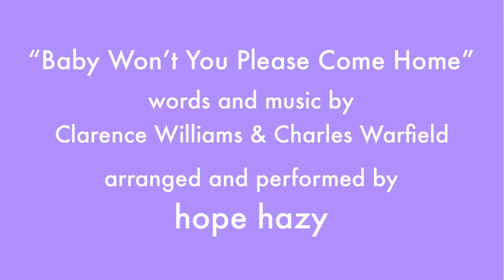JUDY AND ME episode 4: "I've got brain bubbles!"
Created & Performed by Pauline Schantzer

 Tonya Cornelisse as Trixie

Written, Directed, Shot & Edited by Nathan Swain

"Baby Won't You Please Come Home" words and music by Charles Warfield and Clarence Williams
Arranged and Performed by hope hazy